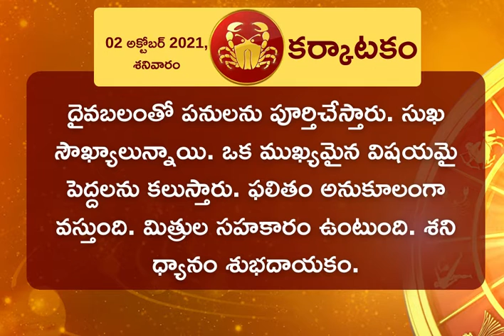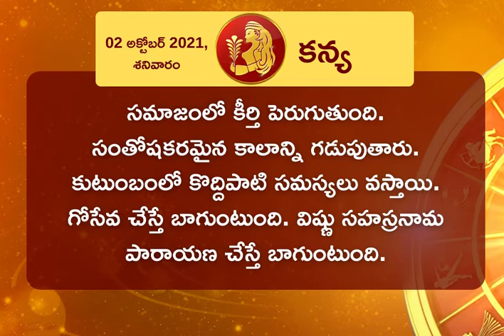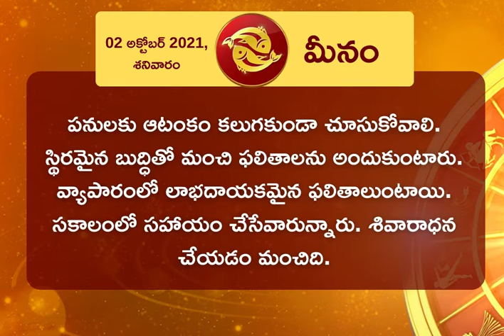Horoscope Today (02/10/2021) | Daily Rasi Phalithalu | నేటి మీ రాశిఫలం, గ్రహబలం తెలుసుకోండి..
ఈరోజు (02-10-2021) గ్రహ బలం, శుభముహూర్తంతో పాటు.. పన్నెండు రాశుల (Horoscope today) వారి సమయం ఎలా ఉందో తెలుసుకోండి..